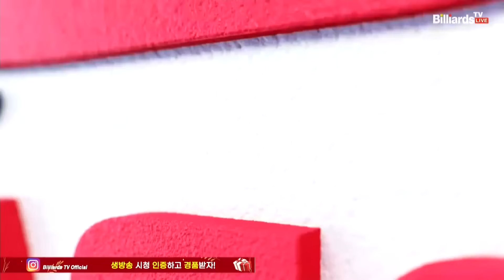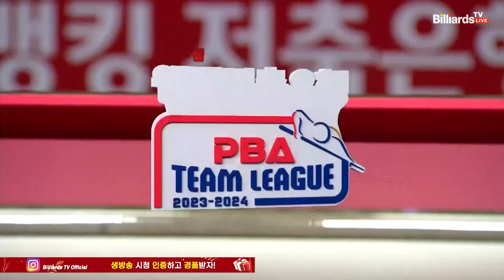7세트 에스와이(이영훈) vs 블루원 리조트(사파타) [웰컴저축은행 PBA 팀리그 2023-2024] 4라운드